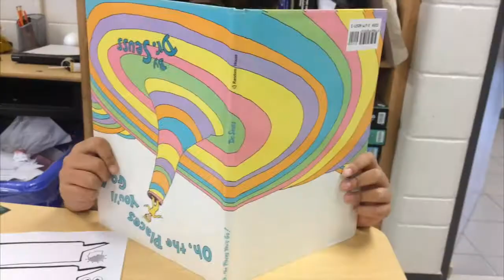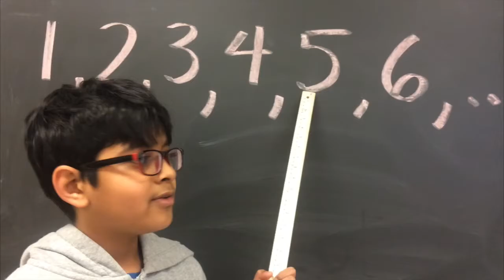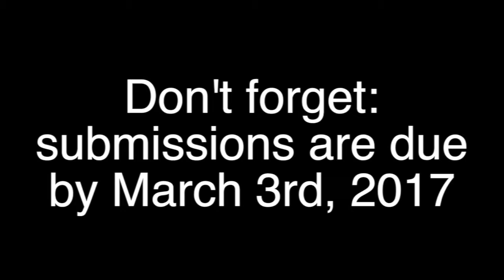PSFF 2017 Reminder Video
by March 3rd, 2017